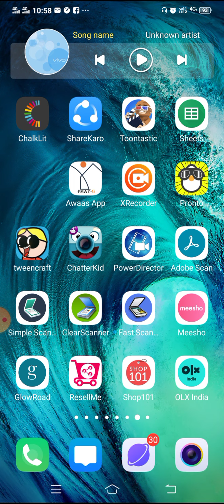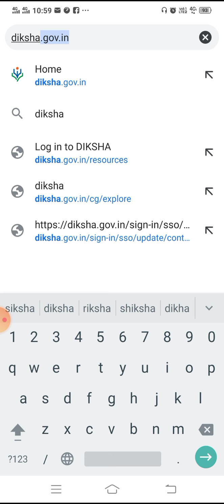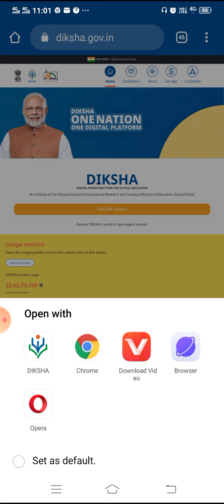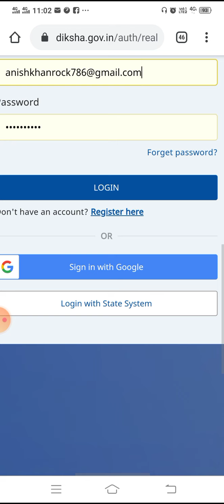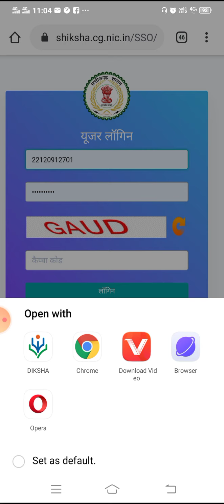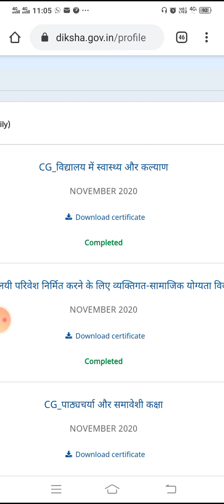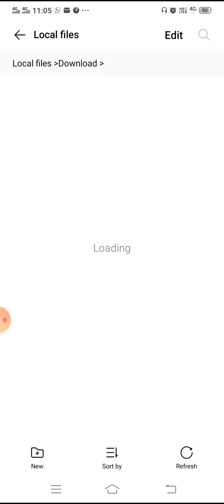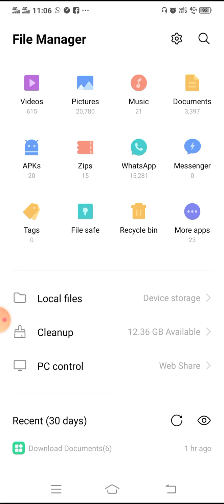यदि दीक्षा एप्प में सर्टिफिकेट सहीं तरीके से नहीं प्राप्त हुआ तो यहां से करे डाउनलोड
यदि दीक्षा एप्प में सर्टिफिकेट सहीं तरीके से नहीं प्राप्त हुआ तो यहां से करे  डाउनलोड - दीक्षा एप्प में उपलब्ध सर्टिफिकेट डाउनलोड करने के बाद यदि सहीं तरीके से नहीं दिख रहा हो अर्थात यदि उसका फाॅर्मेट सहीं न हो उसमें मानो या हस्ताक्षर सहीं न दिख रहा हो तो आप इसे दीक्षा वेबसाइट सेे डाउनलोड कर सकते हैं इस विडियो में क्रमशः आपको जानकारी प्राप्त हो जाएगी की आप अपना लाॅगिन कैसे करेंगे और सर्टिफिकेट कहा से डाउनलोड कर पाएंगे।